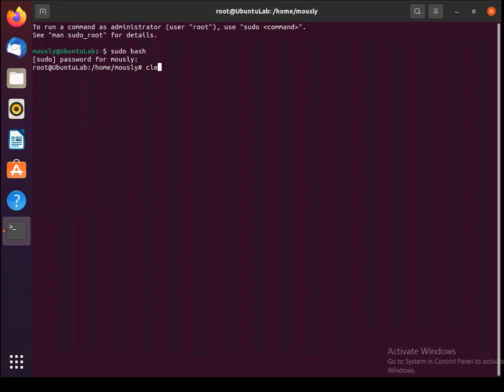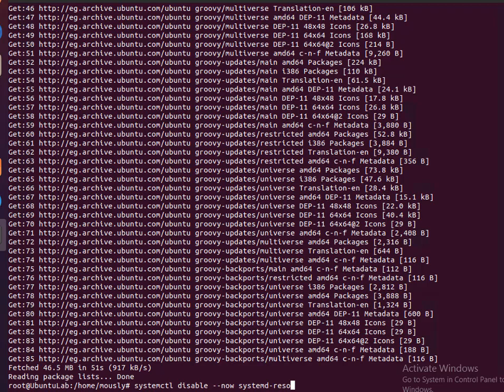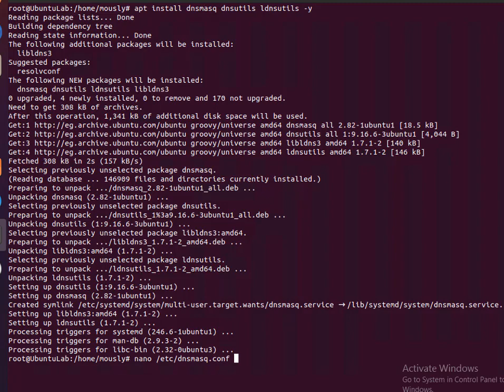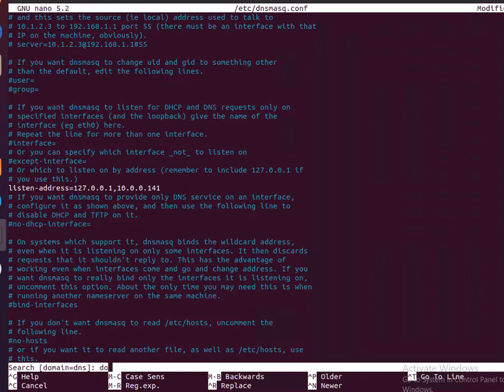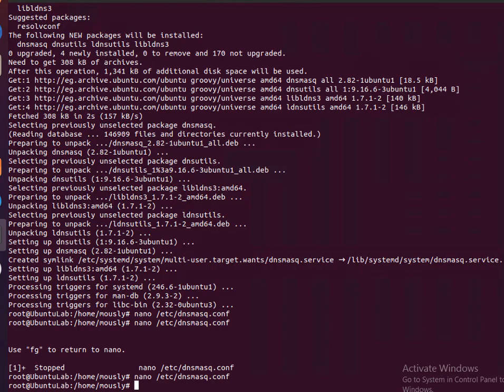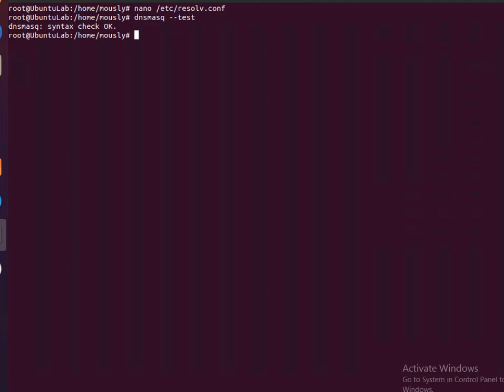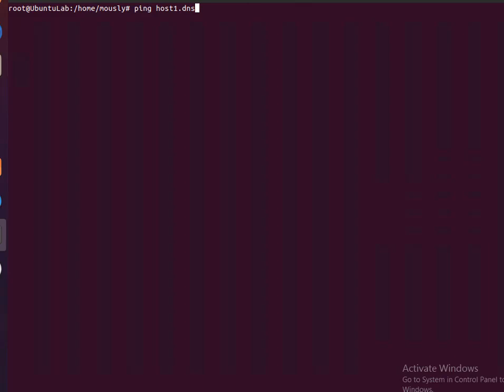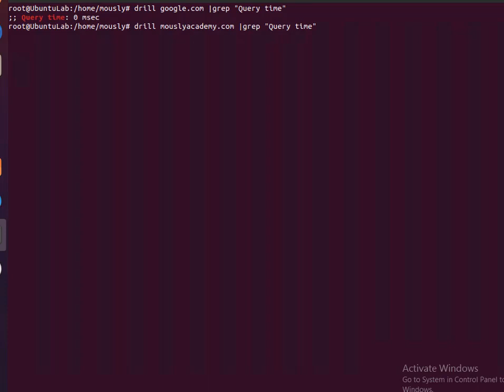005 - شرح تثبيت وإعداد Dnsmasq على Ubuntu كـ Local DNS Resolver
تثبيت ,وإعداد  Dnsmasq على Ubuntu